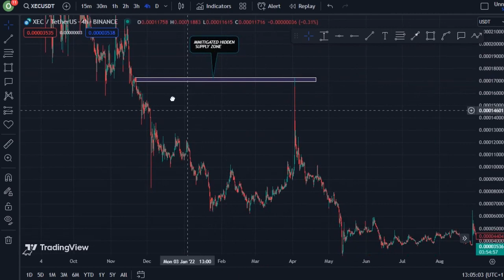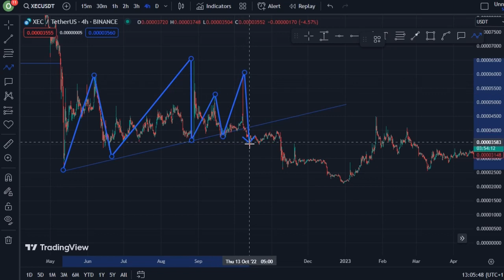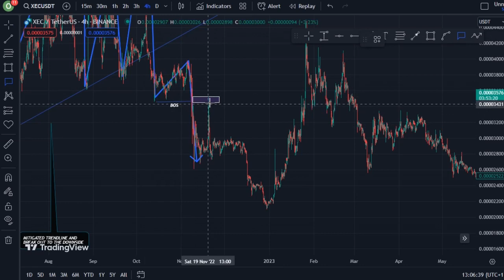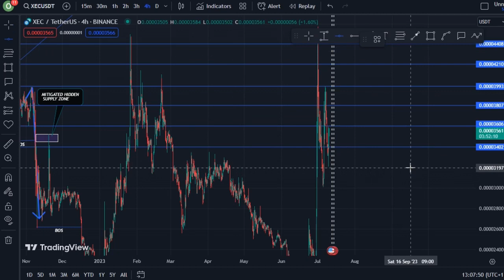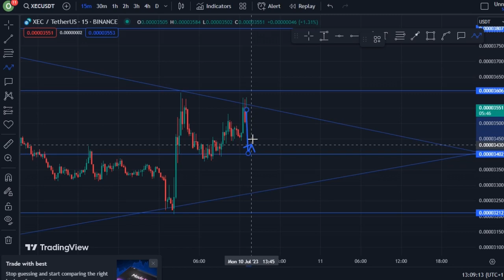ECASH COIN TODAY'S TECHNICAL PRICE PREDICTION || XEC CRYPTO NEWS UPDATE LIVE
In this video, I talk about ECASH coin, XEC coin.